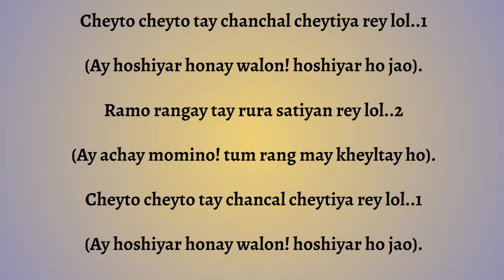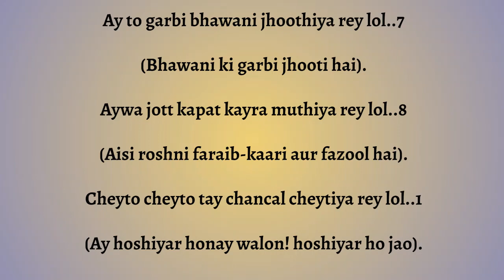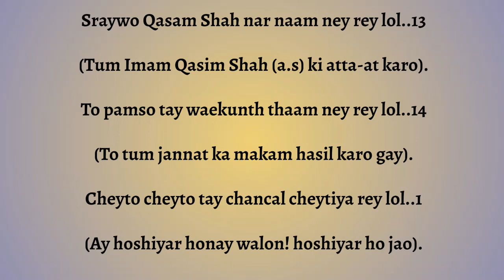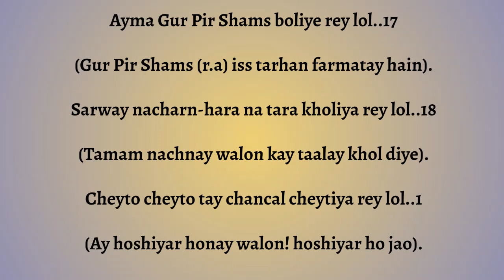Cheyto Cheyto - Garbi 12 - Mishaal Vallyani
GARBI BY PIR SHAMS (WITH URDU TRANSLATION)
LYRICS AND TRANSLATION CAN BE FOUND IN THE VIDEO